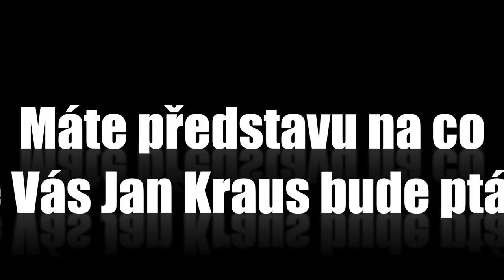Otázky - Markéta Haindlová - Show Jana Krause 27. 9. 2013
Daniel Hůlka, Markéta Haindlová, Petr Macháček.

Pozvání do tohoto dílu Show Jana Krause zpěvák Daniel Hůlka, předsedkyně České asociace fotbalových hráčů Markéta Haindlová a zakladatel společnosti ‚Alibi pro milence‘ Petr Macháček.

👉 Zúčastněte se natáčení! 👈
🎟️ Vstupenky si můžete zakoupit v předprodeji na portálech GoOut.net a Ticketportal.cz, přičemž každý z těchto distributorů nabízí vstupenky pro jiný segment v hledišti, a na pokladně Divadla Archa.
🎭 On-line zakoupíte vstupenky rovněž na webu (pouze GoOut) a v aplikaci (pouze TicketPortal) Show Jana Krause